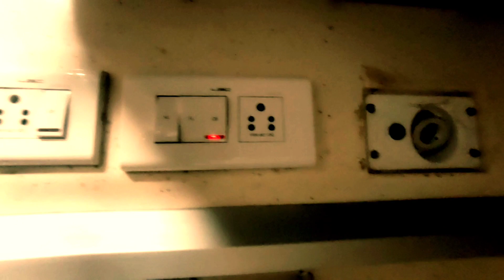Rajdhani Express full explore vivek bindra vlog saurv Joshi sandeepmaheshwari Vlog video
Indian Railways
India top speed train
India top speed train journey
Rajdhani Express
Express train in india
viral video
Bhojpuri video
up31 vlog
Vlogs
Sandeep Maheshwari
Training song
Training in YouTube video
ipl